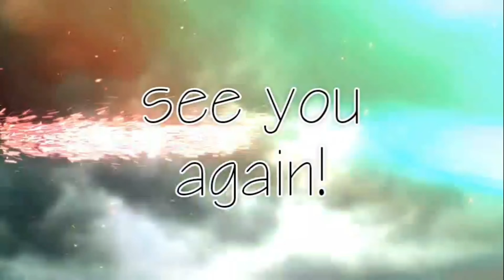renttoown affordable house in Philippines - 1000 turns house and lot part2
renttoown affordable house and lot in the Philippines. 1000 turns house and lot.